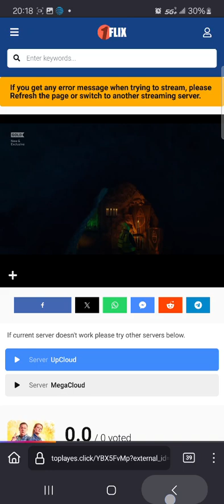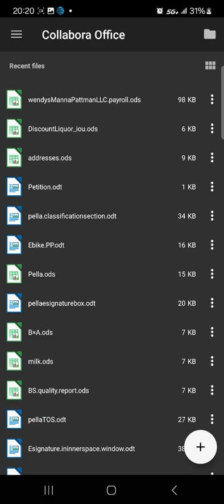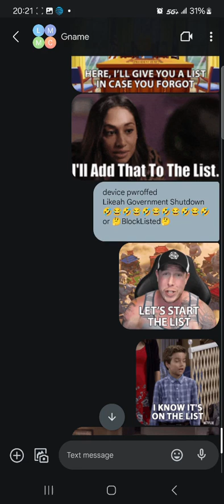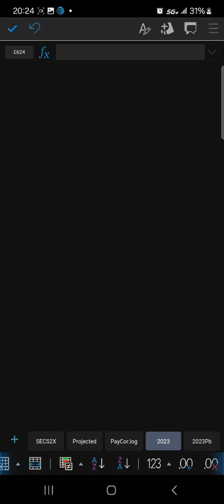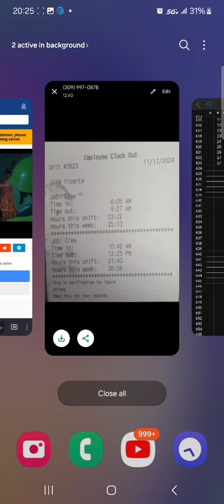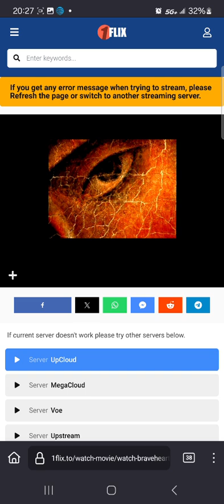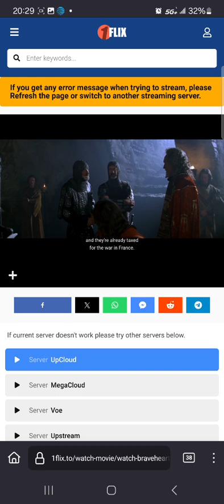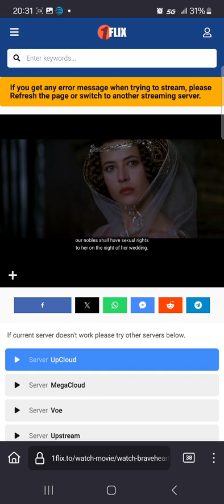Happy SunDiay😁🤣😂🤣😂🤣😂🤣😂🤣😂🤣😂🤣😂or WOOD THEY🤣😂🤣😂🤣😂🤣😂🤣😂🤣😂🤣😂🤣😂get would vs wood🤣😂🤣😂🤣😂🤣😂🤣😂🤣😂🤣😂🤣